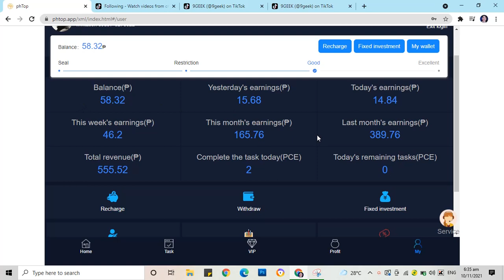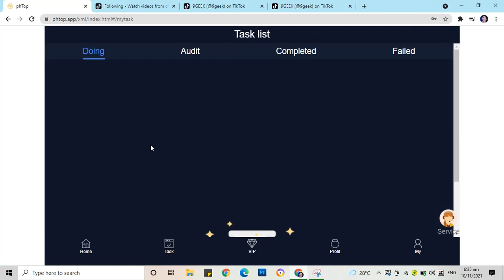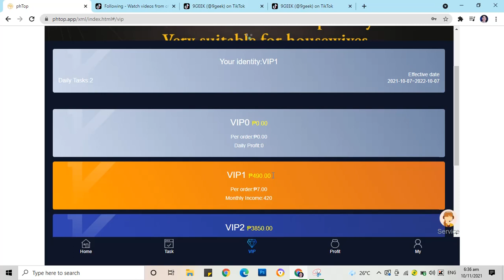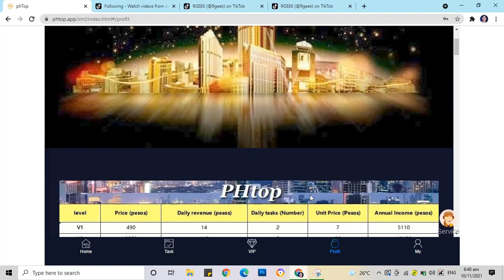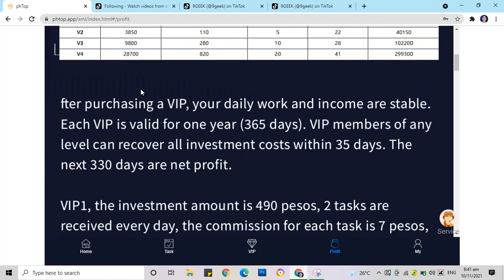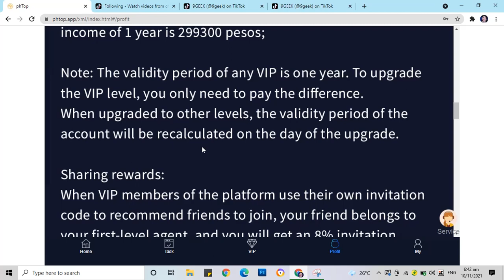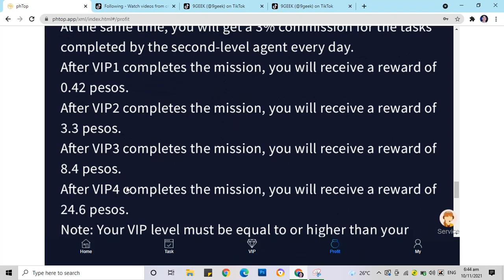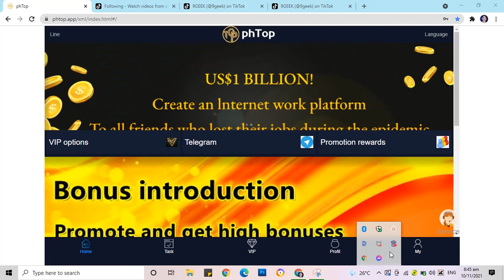PHtop Online JOb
online job opportunity